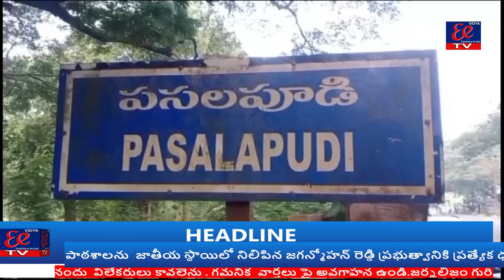డాక్టర్ బి.ఆర్ అంబేద్కర్ కోనసీమ జిల్లా రాయవరం మండలం పసలపూడి గ్రామంలో నూతన సచివాలయం